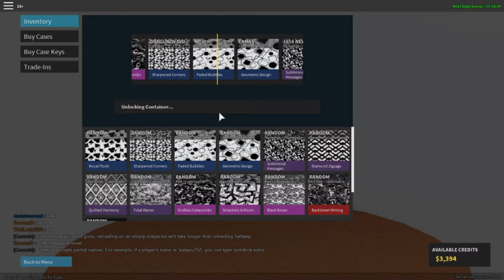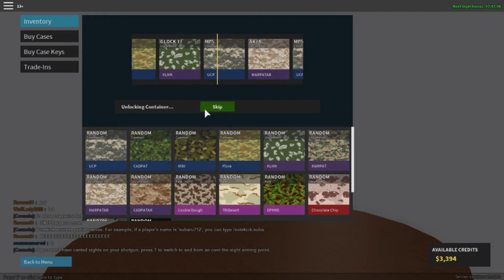Opening Alot Of Cases With Keys | Phantom Forces | Roblox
Hey guys I hope you guys enjoy this video. I tried to go really fast but i ran out of breathe saying all the skins or the gun names XD. I think it's a work out of talking really fast LOL. Plus if anyone of you want to play games with me just add me on roblox. But I got some nice skins for my Remington 700 but I want more for it :) and yea enjoy your day. I did the counts on the cases and when I said I had 245 cases and at the end of the video I had about 121 cases left

chat with me anytime you want but if you want to play with me message me and I can make you admin depends if I want to though. But I have a guest chat room so I can always be in there talking.

          Note: If you gonna add me, comment your name on roblox on any one of the video and I'll see it and accept your friendship